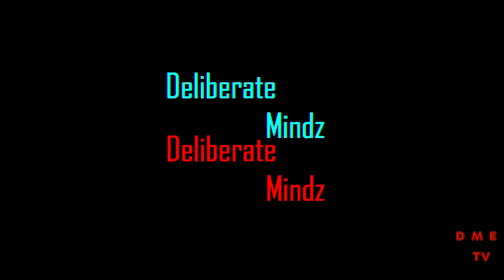JANNDOE JAMMNN TALKS THE MAKING OF "RUN IT BACK" , COLLABS & SC PRODUCERS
JANNDOE JAMMNN TALKS SC THE MAKING OF "RUN IT BACK" , COLLABS & SC PRODUCERS